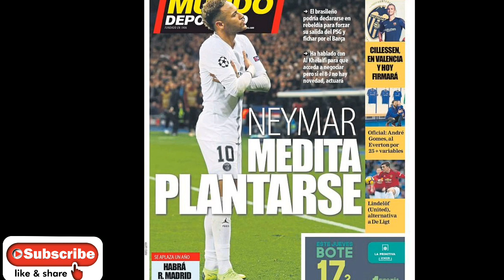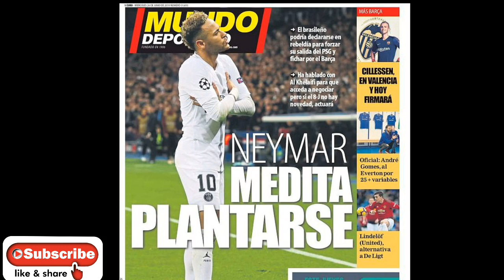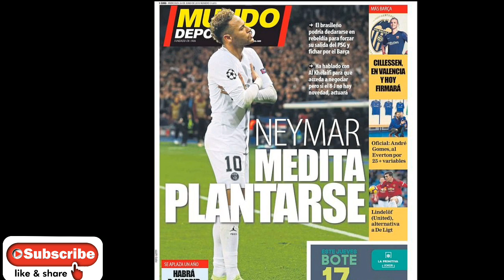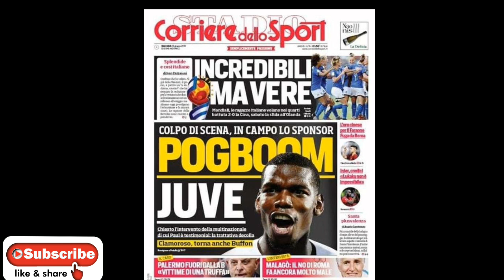Caawa iyo Suuqa,Neymar oo maalinta uu Barce ku biirayo u sheegay PSG,United oo labo xidig ku dhow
CAAWA IYO Suuqa kala iibsiga maxaa ka cusub kooxdaada